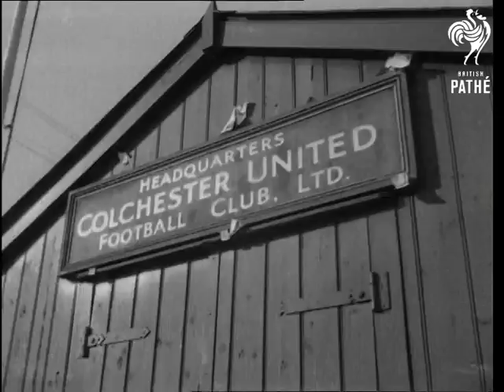Oyster Town Opens Up (1948)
Colchester, Essex.

General view of Colchester High Street. Quaint, old street. Various shots of the streets and the people on the streets. Various shots of the people on the street talking. Bus conductors, bus conductor and policeman, two elderly men, etc. They are talking about football - informs voiceover. Close up shot of people looking at photographs in shop window. Boy looking into shop window. Close up shot of football boots. Close up shot of a league status sign. Close up shot of the ball used in the football match between Colchester and Bradford.

Close up shot of the hands, pan down to oyster sign. Driver unloading oysters. Close up shot of the hands opening a box of oysters - they find a picture in it. Men looking at picture.

Len Cater cycling down main street. Close up shot of a baby (on street). Cater walks in Gas Company shop. Interior view of factory. Close up shot of Albert Kettle working in factory.

Colchester F.C. sign. Man bringing out plate of oysters. Elevated view of players round tactics table. Players talking. Manager Ted Fenton talking (natural sound). Man comes with the oysters and footballers help themselves. Close up shot of the oysters on plate. Close up shot of one of the footballers swallowing oyster.

Cup Hotel, pan down building.  Barmaid pulling beer. Football shirt hanging on bar. Two men holding glasses. Close up shot of boots with name Bob Curry on them. Two men drawing football diagram on head of a bald man sitting between them. Group at the bar talking. Front view of bar. Bill Allen, Colchester Club Chairman and Mayor of Colchester discussing football (natural sound). Close up shot of the writing on the bald man's head.
 FILM ID:1420.27